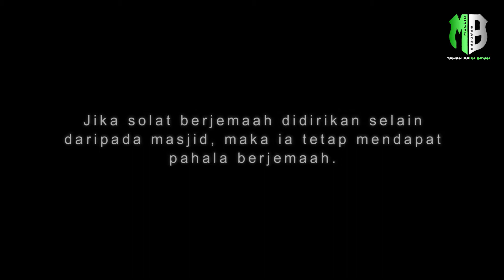Kita Jaga Jemaah Kita | Muslim Braders Taman Pauh Indah (TPI)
Mari bersama perangi Covid-19